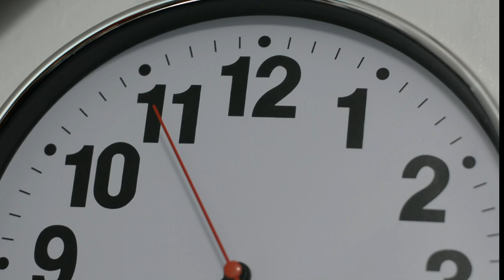Electrical Layout Tips and Tricks Junction box | PVC Conduit first floor